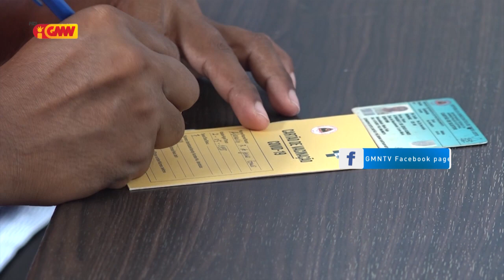Inan ne’ebé fó susu oan bele simu Vasina Astrazeneca